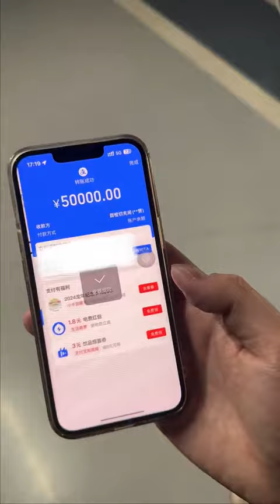女生都这么爱“囤”东西吗#情侣日常#大众ID3 ID3掀屋顶了@上汽大众